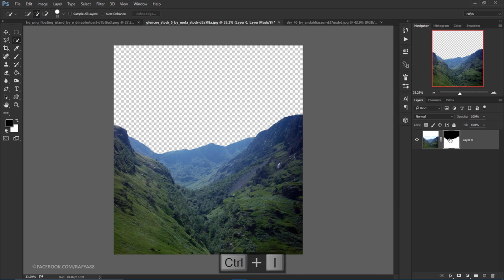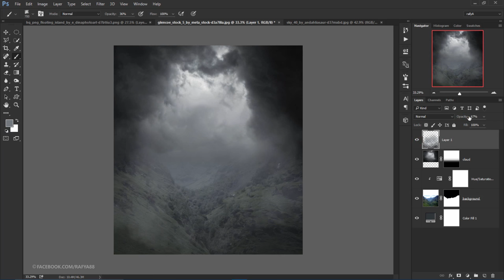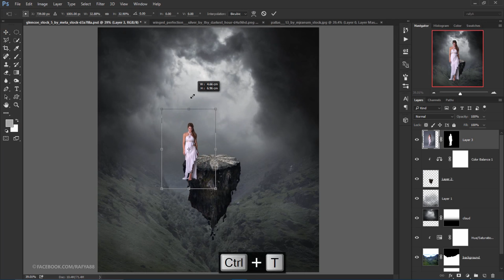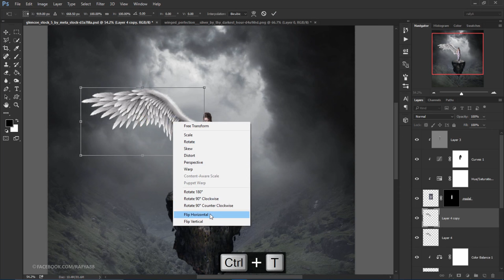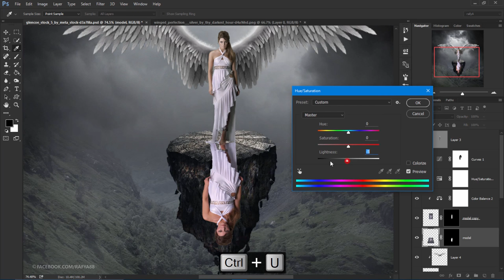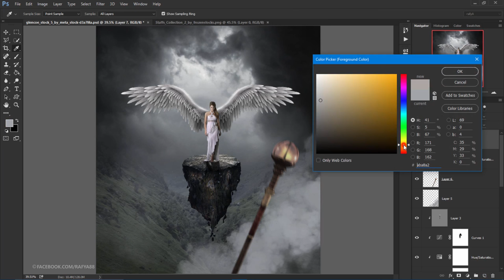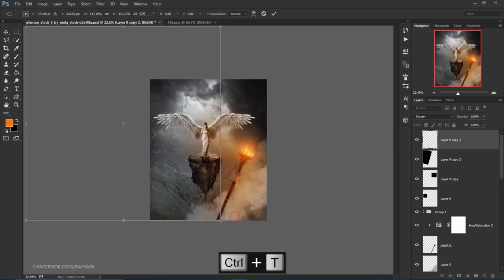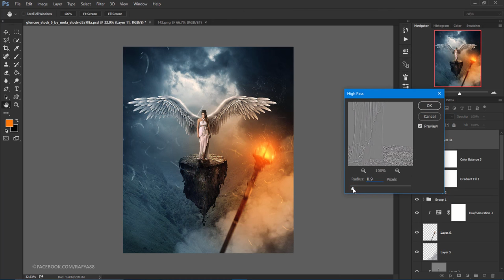Dramatic Photoshop Manipulation Tutorial - The White Angel 2